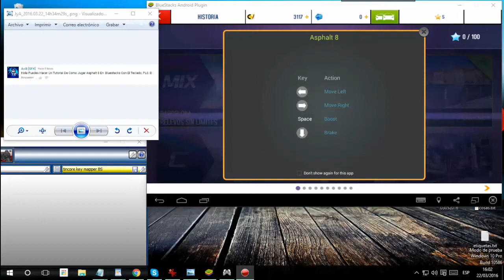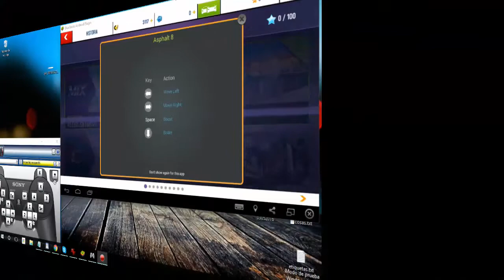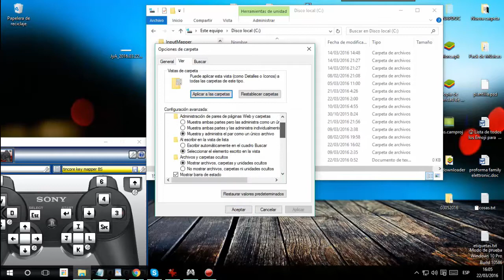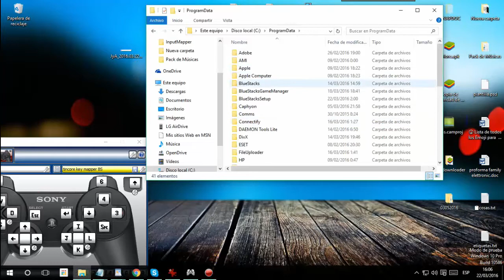Jugar Asphal 8 Airborne En Bluestacks Con Teclado y Sin Errores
com.gameloft.android.ANMP.GloftA8HM